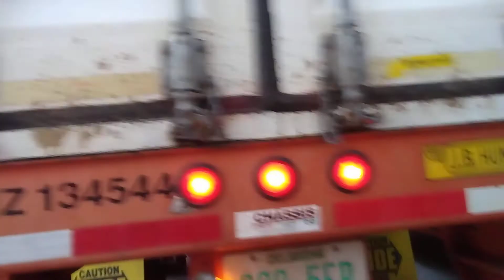how to change the lights on your trailer